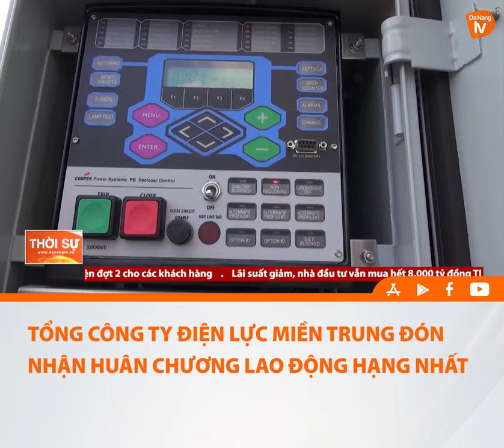TỔNG CÔNG TY ĐIỆN LỰC MIỀN TRUNG ĐÓN NHẬN HUÂN CHƯƠNG LAO ĐỘNG HẠNG NHẤT